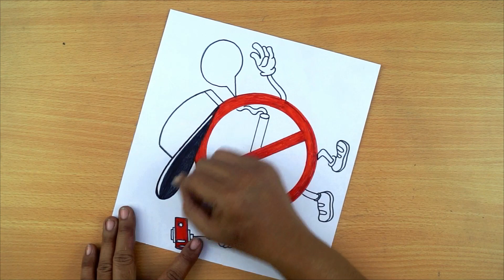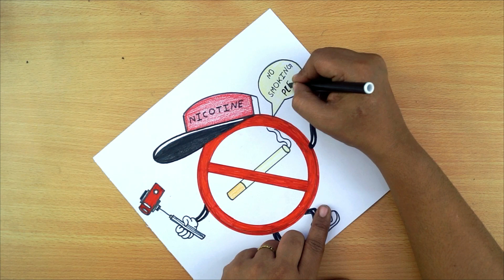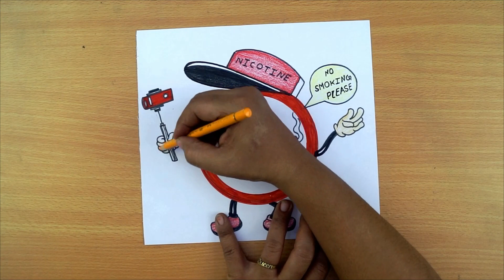Stop Drugs Use Drawing || Poster Making On Drugs Awareness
Hello!